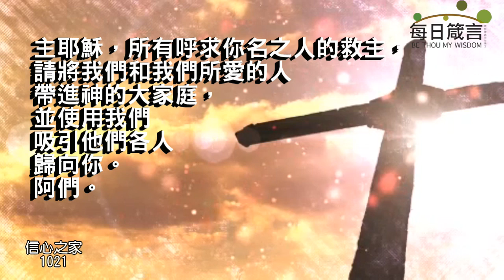每日箴言_231021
信心之家（使徒行傳 16.25-34 ）